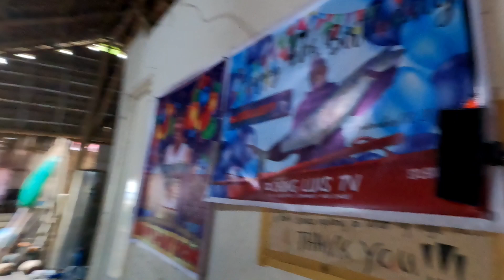nde na namin kinaya ni